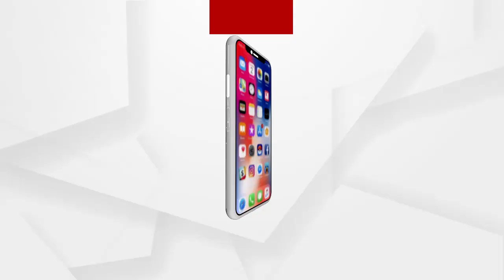ସେବା କରିବାର ସଂକଳ୍ପକୁ ନେଇ ଆମେ ଲଢେଇ ଜିତି ପାରିବା : ପ୍ରଧାନମନ୍ତ୍ରୀ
ଏବେ ମହାମାରୀ ସହ ଲଢିବା ପାଇଁ ସାଧନ ରହିଛି, ସେବା କରିବାର ସଂକଳ୍ପ ଯୋଗୁଁ ଆମେ ଲଢେଇ ଜିତି ପାରିବା : ପ୍ରଧାନମନ୍ତ୍ରୀ